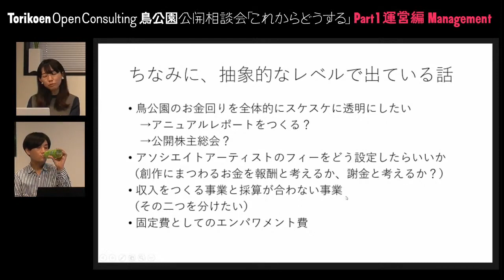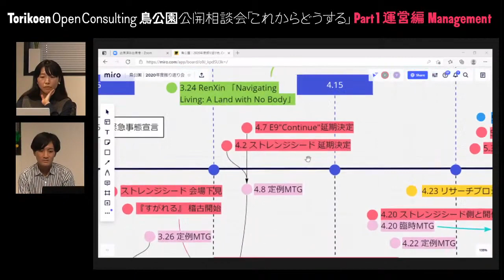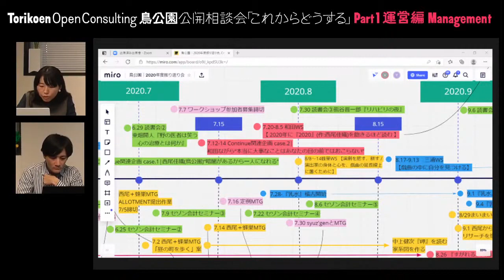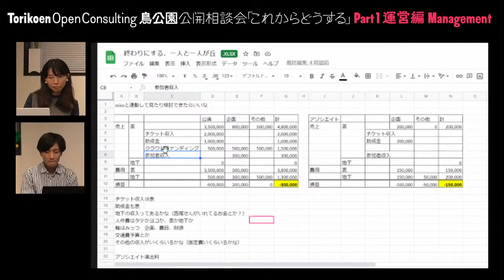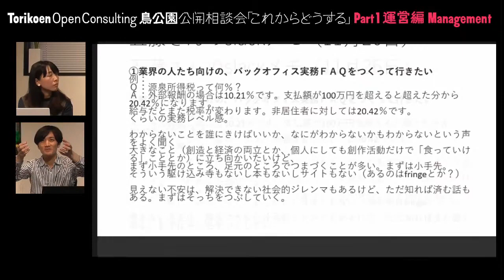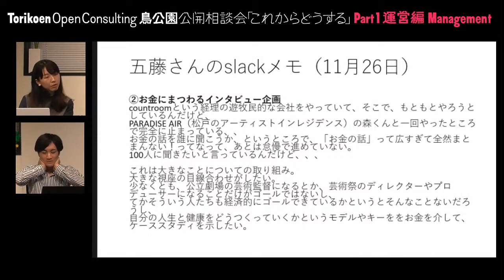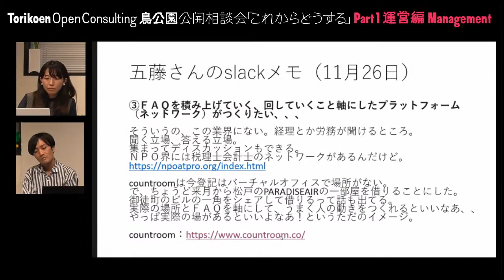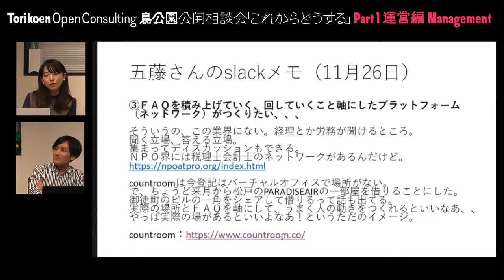【アーカイブ】鳥公園 公開相談会「これからどうする」 ～①運営編～ 第3回／五藤真さん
2020年度から作・演出・主宰を西尾が兼ねる体制をやめ、和田ながらさん（したため）、蜂巣ももさん（グループ・野原）、三浦雨林さん（隣屋）の3人の演出家をアソシエイトアーティストとしてお迎えして、新体制に移行した鳥公園。劇作と演出、演出と主宰業の分離が当初掲げていた一番大きな方針でしたが、実際に1年活動してみて、色々と上手くいかないことが見えてきました。

　そこでこの年度末、新体制2年目に向けて鳥公園の運営体制をどのように整えていけばよいか、西尾が4人のゲストに相談に行くことにしました。お金のこと、暮らす場所のこと、育児と創作の両立、法人化について等々。身体に近いプライベートなことから団体運営や助成金との付き合い方などパブリックなことまでを、分け隔てなく率直に相談してみようと思います。

　わたしが困っている同じことで、きっとどこかで他の誰かも困っているに違いないという発想で、内容はあくまで鳥公園の未来にフォーカスした相談会ですが、アーカイブも含めてすべて無料で公開します。

第3回：2021年3月18日（木）11:00～14:00

五藤真さん（株式会社countroom代表取締役）
1985年生まれ。一橋大学社会学部卒業。2014年から会計フリーランスとして複数の非営利団体、芸術文化団体に従事。2018年、「表現と文化のためのバックオフィス」を掲げる株式会社countroomを設立、メンバー個々人が各現場に赴き事務をサポートするスタイルを軸として、表現する人が安心して活動できる状況を創造すべく活動を続けている。主な従事先として、あうるすぽっと（豊島区立舞台芸術交流センター）、株式会社アートフロントギャラリー、NPO法人インビジブル、NPO法人国際舞台芸術交流センター、PARADISE AIR、フェスティバル／トーキョー、NPO法人舞台芸術制作者オープンネットワーク、六本木アートナイト実行委員会など。

企画・制作：鳥公園